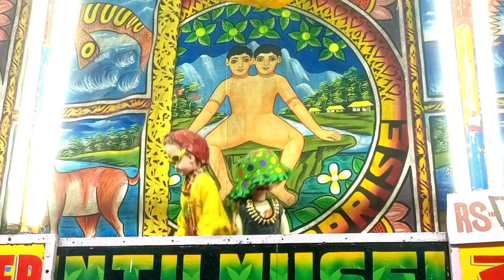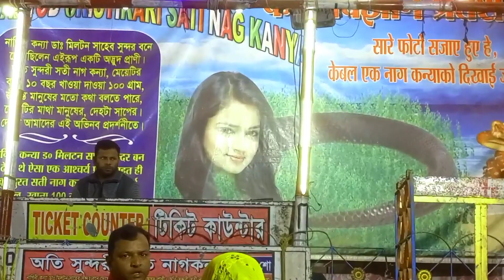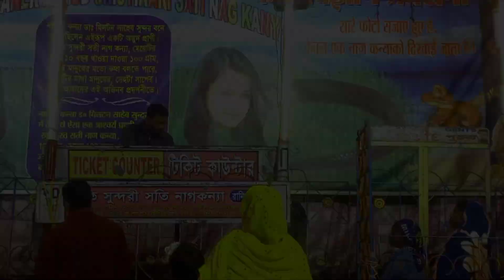হাড়োয়া বারাই মেলায় প্রথম বার ঘুরতে এলাম | ২২ কিলোমিটার জার্নিং আমার ট্রাই সাইকেলে করে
হাড়োয়া বারাই মেলায় প্রথম বার ঘুরতে এলাম | ২২ কিলোমিটার জার্নিং আমার ট্রাই সাইকেলে করে ||  অতটা পথ ফার্স্ট টাইম আমার সাইকেল নিয়ে জার্নি করলাম। ভয় পাইছিলাম যে আমার সাইকেলটা যেন চার্জ না শেষ হয়ে যায়, অনেকটা ভয় নিয়ে তোমাদের জন্য ব্লগ করতে এলাম।  সুকান্ত লাইফ স্টাইল ব্লগ ভিডিও টি সম্পূর্ণ তুলে ধরলাম।

for purposes such asism, comment, news reporting,
copyrights infringement intended. For Promotional
Use Only
Notification!